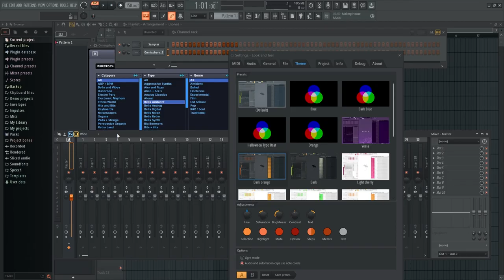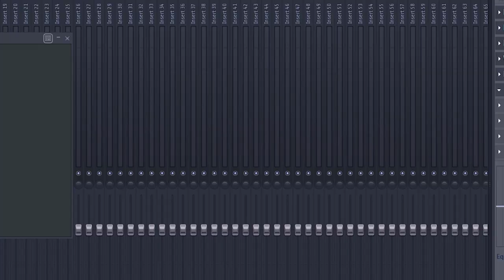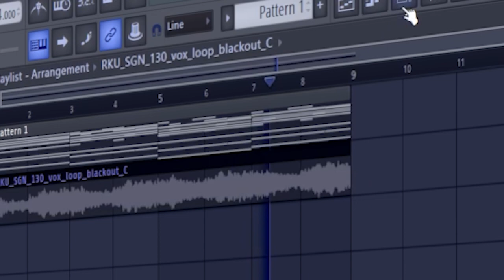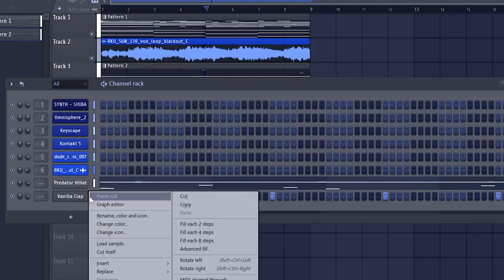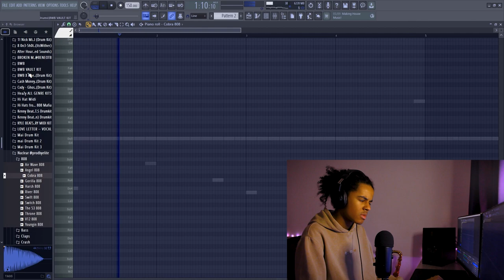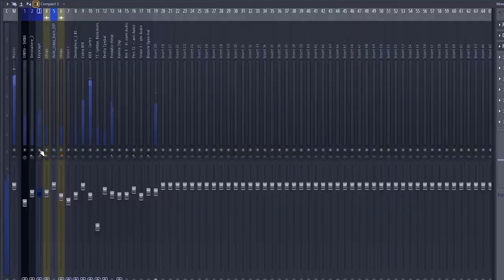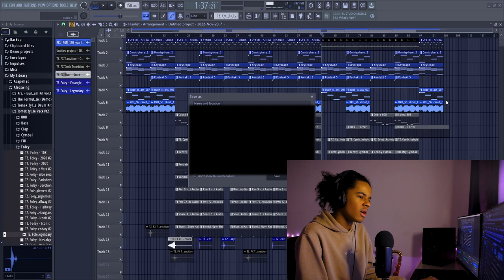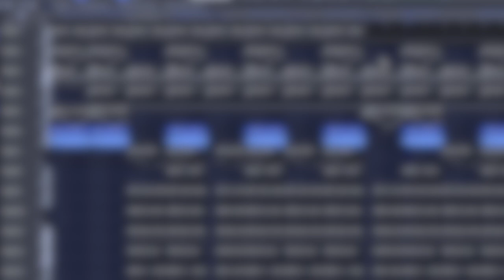Trying out the *NEW* FL Studio 21 Update for the First Time